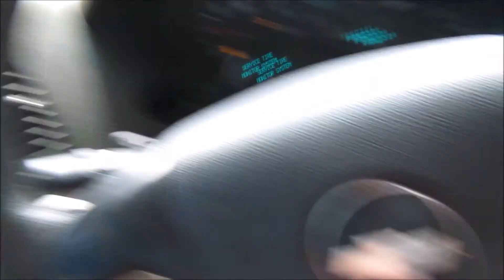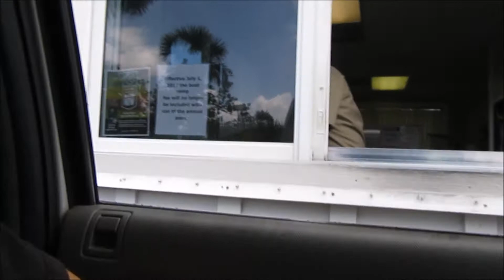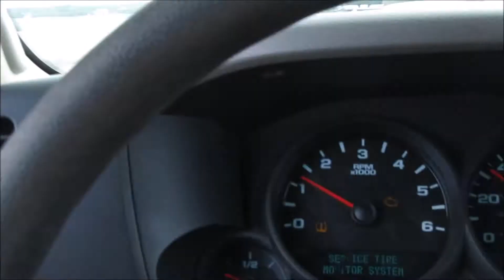Beach day w/ Friends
I brought my camera to the beach today and i got some clips hope you enjoy.